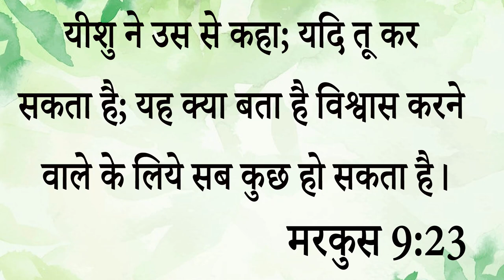Big Testimony || इस छोटी बच्ची के नाक में बाल फस गई थी डॉक्टर ने कहा ऑपरेशन होगा,लेकिन प्रभु की....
Big Testimony || इस छोटी बच्ची के नाक में बाल फस गई थी डॉक्टर ने कहा ऑपरेशन होगा,लेकिन प्रभु की सामर्थ से हुआ चमत्कार